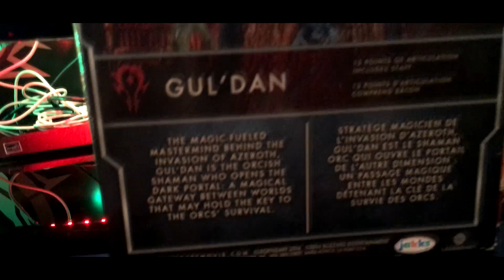Unboxing Figura de Guldan (Warcraft Movie)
GULDAN - WARCRAFT MOVIE

Hola amigos, quería mostrarles mi nueva figurita de guldan :)